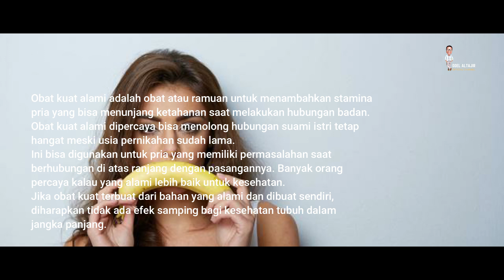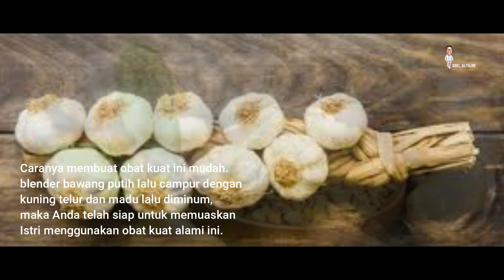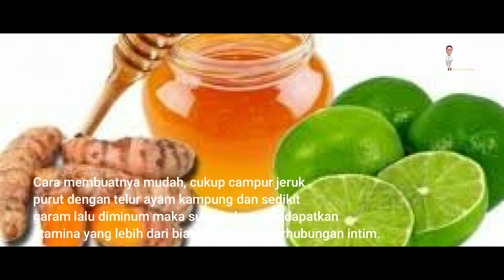EJAKULASI DINI II LOYO GAK KUAT INI RAHASIANYA SECARA ALAMI DENGAN RAMUAN TRADISIONAL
Banyak rumah tangga yang berhasil itu dilatarbelakangi oleh kehidupan finansial yang tercukupi, komunikasi yang lancar dan hubungan seks yang memuaskan.
Bagian ketiga ini, tidak boleh disepelekan. Karena hubungan seks adalah cara kita menjalin keintiman dengan pasangan. Ini adalah salah satu cara memahami dan membahagiakan pasangan kita.
Memberikan kepuasan kepada pasangan adalah hal yang harus dilakukan saat melakukan hubungan intim. Bagi para suami, tantangan mereka adalah bisa membahagiakan istrinya secara lahir batin. Berhasil  dalam urusan hubungan seks, tentu juga bisa memberikan kebahagiaan dan kebanggaan tersendiri.

Video oleh cottonbro dari Pexels
Video oleh Oscar Due Wang dari Pexels
Video oleh Pressmaster dari Pexels
Video oleh Taryn Elliott dari Pexels